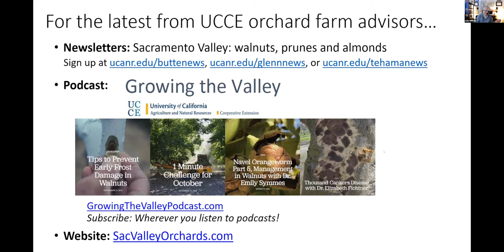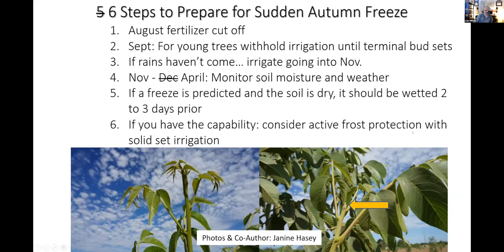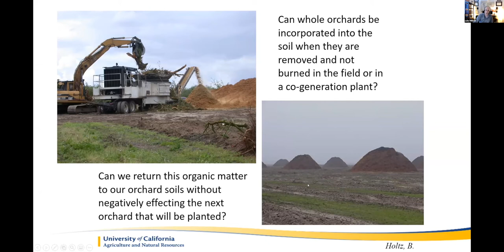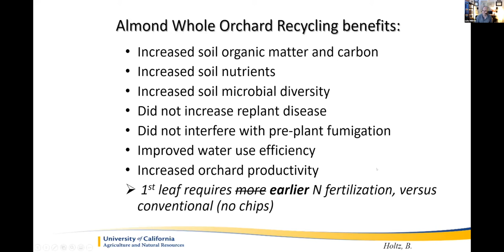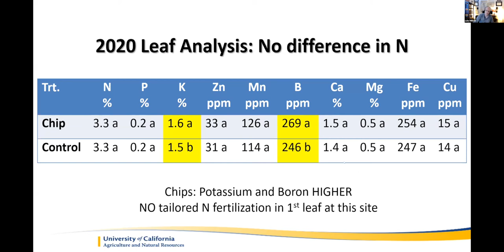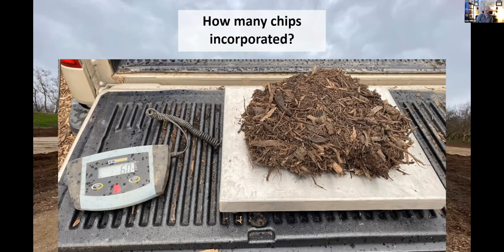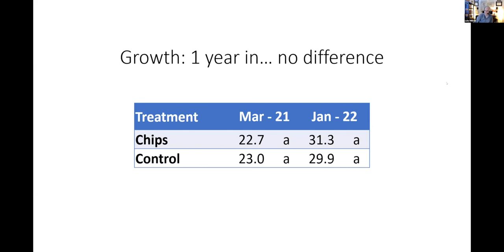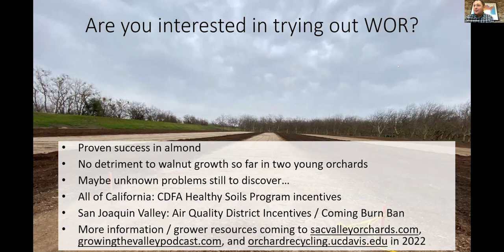UCCE - Walnut Whole Orchard Recycling (WOR): Early Results - Luke Milliron 2022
UCCE Virtual Statewide Walnut Series 2022 Day 2
Walnut Whole Orchard Recycling (WOR): Early Results
Luke Milliron, Orchards Advisor - Butte, Glenn, and Tehama Counties